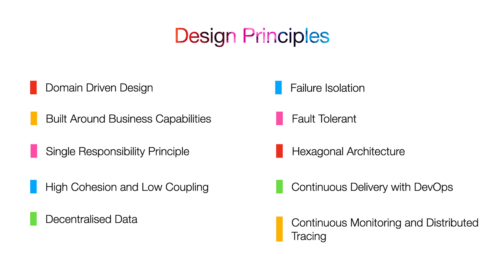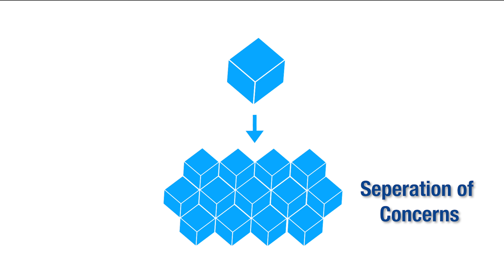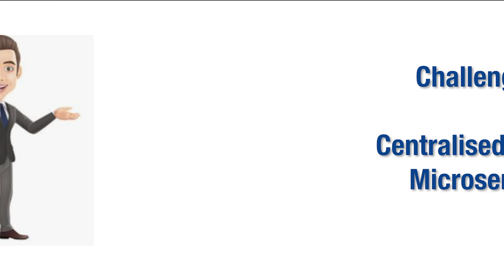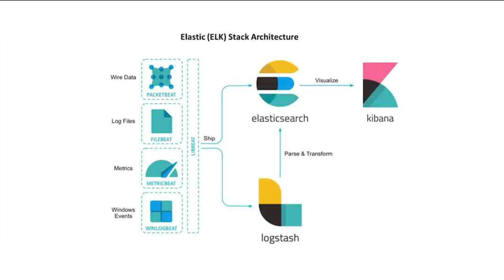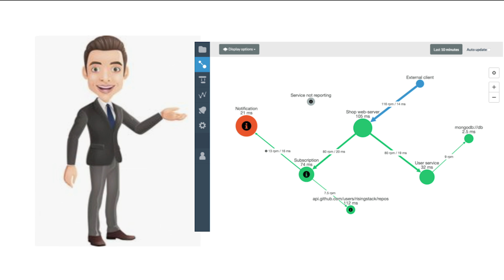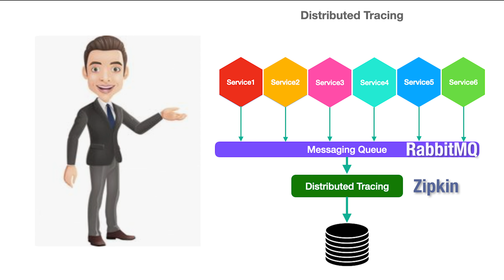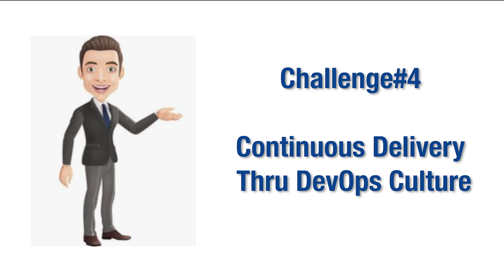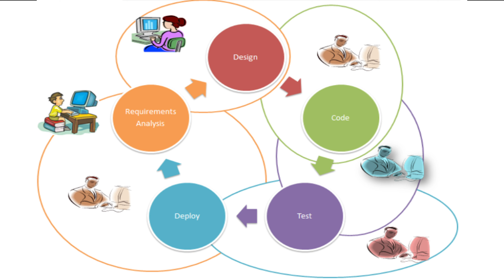Unlocking the Power of Microservices: 5 Essential Insights and Challenges 🔥 🔥 🔥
Top 5 Things You Should Know About Microservices. Top 5 challenges of Microservices

In this video, we are going to talk about 5 things, you all should know about Microservices, before you adopt Microservices architecture. And if you are already into microservices, not an issue; these 5 things would ensure you that your microservices are running optimally. As you all agree, Everyone talks about the microservices these days, and seems like monolithic architectures are slowly fading away. microservices separates the application into multiple modules, and those can be deployed separately to adhere a design principle called separation of concerns.

Proactive Monitoring of Microservices, monitoring of any microservices are typically more complicated than monolithic application. This really leads to problems, especially, when you are integrating multiple services running under heterogenous technologies; other monitoring problems could be, those services running in multiple containers, across multiple regions and even running on different clouds. For that, as part of the solutions, you have to configure centralized monitoring tools and processes, that can proactively monitor all the services. You can use Prometheus integrated with your orchestration platform and use various metrics to get the services health status. You can even integrate spring cloud actuator to get the services health details and provide to Prometheus for further metrics analysis, and use Grafana for visualizing these metrics.

Our second challenge is Centralized Logging, When we use microservices, our logs become more distributed. To complete one business transaction, it may pass thru multiple services, and all these services may have their own logging framework.To solve this challenge, you would need centralized logging framework, that will to pull all the logs, thru logs streaming, to centralized location. And one more important thing is, you also need to contextualize your logs by adding key values, like date and time, service and function names, IP address of server and client request, browser user-agent and HTTP codes excetra. Now let’s talk about the solution, you can implement the centralized logging thru ELK stack. In ELK stack, You can collect the logs from multiple services thru log shipper, for example log stash, fluent D excetra; then dump the log into elastic search and use Kibana to visualize those logs.

Our third challenge is, Debugging problems in microservices, Debugging and finding root cause in microservices is again tedious and complicated as compare to monolithic architecture. We all need to agree that, centralized logging is just not enough to debug every issues; you would also need a tracing capability to find the root cause of the problem. Distributed tracing enable users to track a request through a system that is distributed across multiple services. You can configure open source tool like Zipkin, or Jaeger or any similar tools available in the marketplace.

Let’s come to our fourth Challenge, and this is, Continuous Delivery through DevOps Culture, In a microservice architecture, firstly, the number of deployment units and even the release cycles are always going to be high as compare to monolithic architecture. Secondly, If you don’t organize this deployment solution rightly; deployment of one service can break another service. This can lead to unexpected instability of the application. To solves this challenge, organization need to adopt a well-defined DevOps process and also requires Continuous Integration and Continuous Delivery orchestration platform such as Jenkins, Bamboo, GitLab CI, TeamCity etc. You may also need containerized orchestration tools like Kubernetes, Docker Compose, Swarm etc. And if you are into building infrastructure as a code automation, you may also need tools like Chef, puppet, ansible etc.

Now let’s move to our fifth challenge, and this is, Build a cross-functional team culture for successful microservices delivery, If you look at the industry trends now a days, more enterprises are adopting microservices architecture because of its rapid delivery model.  One way to generate higher value in software is, to deliver it more rapidly, enabling faster feedback from customers. Faster delivery cycles put software improvements back in the hands of customers. Which invariably cuts down the market competitions and improves the business opportunities. In order to deliver software faster, software must be built as independent services that can be integrated together to form an application eco-system; if you look at the microservices architectural principles, you will get it what I am saying.